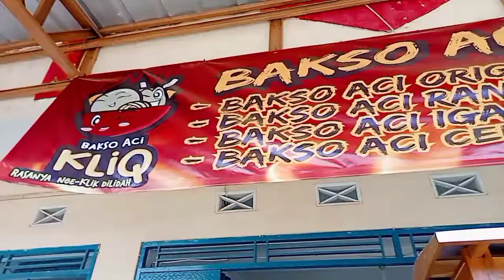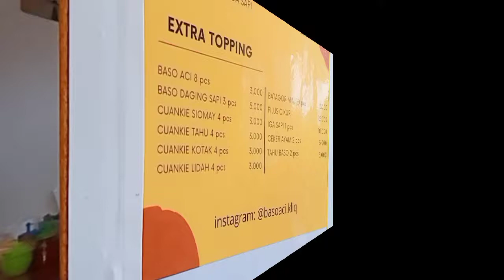BAKSO ACI KLIQ START FROM 8K RASANYA ENAK GURIH ISIANNYA BANYAK VARIANNYA DAN PENGUNJUNGNYA RAME